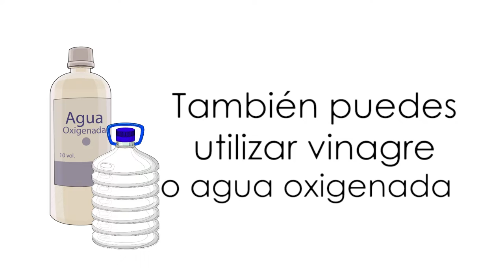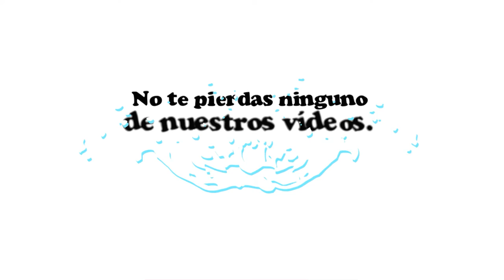Limpieza de bebederos de néctar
La instalación de bebederos de néctar es una opción de alimento en áreas urbanas para varias especies de aves como los colibríes, carpinteros y mieleros. Mantenerlos en buen estado es una responsabilidad, la limpieza es una parte del compromiso. Para ello, se recomienda hacer lavado con frecuencia para evitar la aparición de hongos o en su defecto un cambio de bebedero.

En este video te compartiremos los pasos para la limpieza de bebederos.